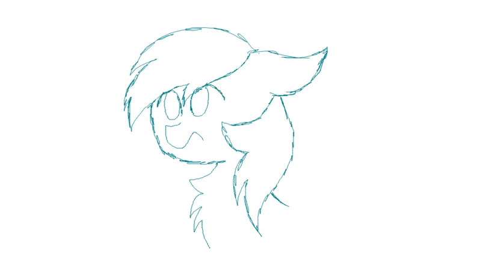oh wow it's a horse that's blinking